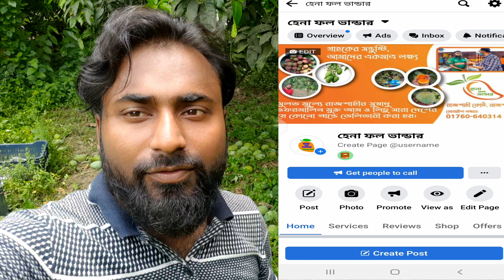রাজশাহীর ফজলি আম পাড়ার দৃশ্য || যেভাবে ফজলি আম পাড়া হয়